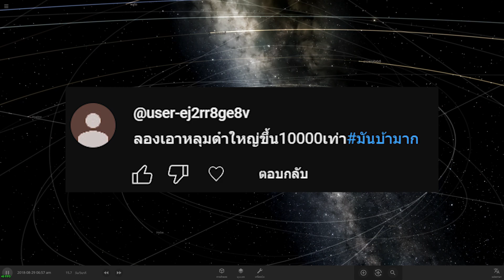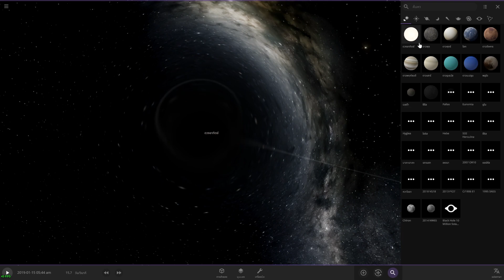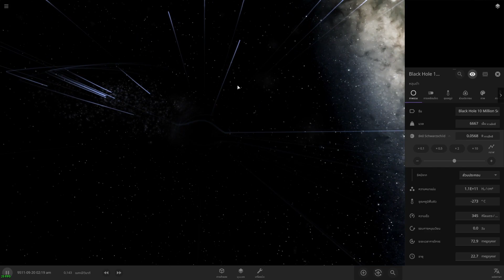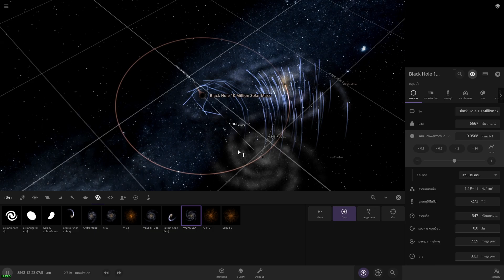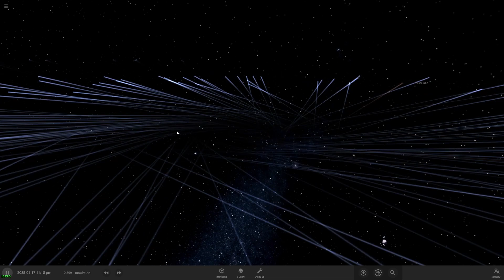Universe Sandbox2 EP.289 มันบ้ามาก | ตอน หากหลุมดำใหญ่ขึ้น 1,000,000 เท่า